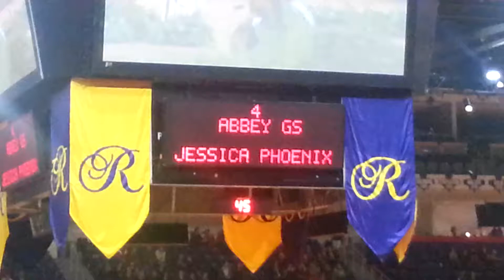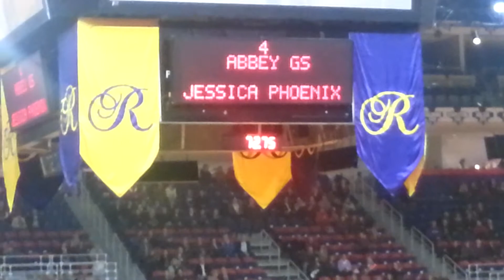Jessica Phoenix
Jessica Phoenix and Abbey GS. Indoor Eventing at the Royal Winter Fair in Toronto.  7th in round 1.